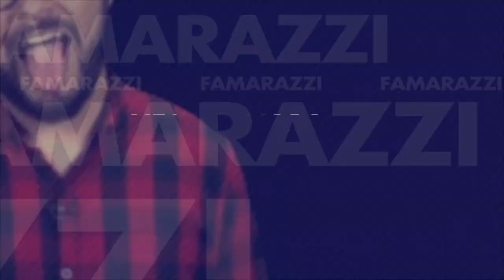¡A Majo Alger se le acabó el amor!